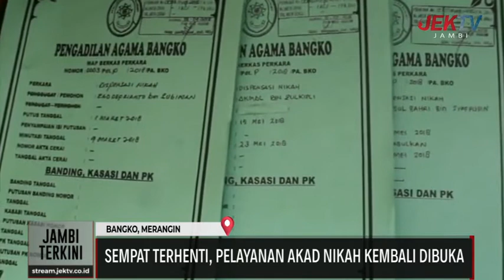SEMPAT TERHENTI, PELAYANAN AKAD NIKAH KEMBALI DIBUKA